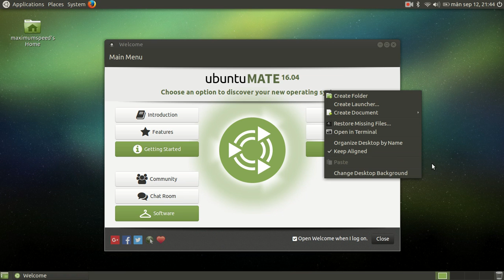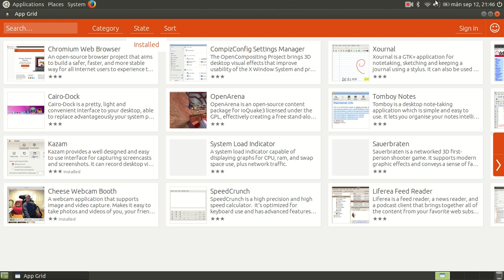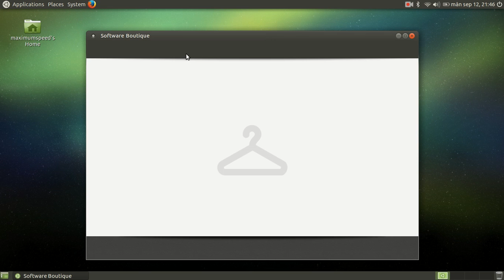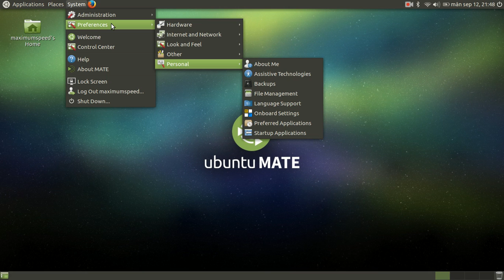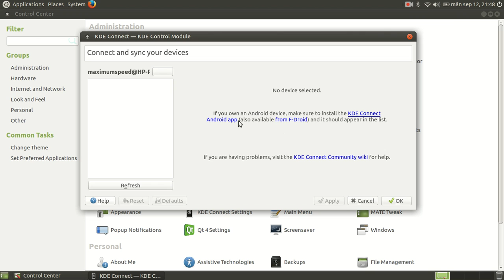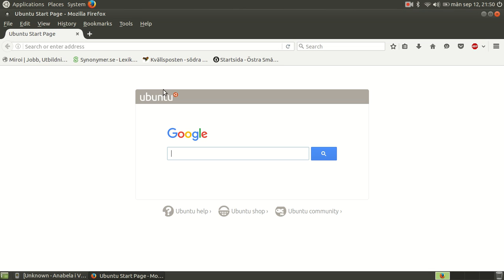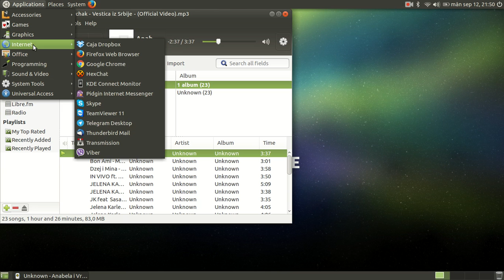Ubuntu 16.04 What is new?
It looks like Ubuntu finally fixed nice updates on this OS lol i never thought ill say this but this OS is really nice. my laptop battery is now lasting 4 hrs and on Windows 7 it could stay no more then 1.3 hrs which is really bad, the laptop itself is not warming up, the temperature is normal even when i use some programs. Tested Mint, peppermint, tail, elementary, lubuntu, chalet, Open Suse leap! Ill try to test that Redhat linux also.

My opinion about Ubuntu? Great OS. Still not so stable like Mint and Peppermint but hey this OS is made for laptops and the difference is huge with performance and not to mention how many programs you can download without need to use terminal commands! Hope we will see some better development from Ubuntu on this OS and linux really needs some games!